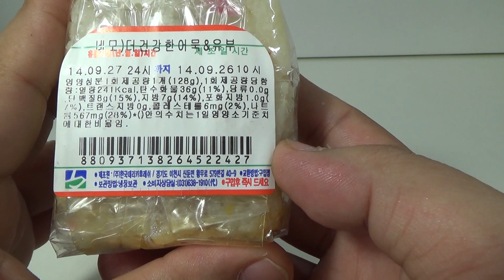네모 더건강한 어묵&유부, GS25편의점의 네모 주먹밥 구입 시식기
GS24시에서 1300원의 가격에 판매하는 제품인데, 부드러운 어묵에 유뷰, 볶음밥의 조화가 상당히 괜찮더군요.
신제품이라서 음료수도 무료로 주는 이벤트 중인데, 한번 드셔보시면 좋을듯 합니다.
the 더  건강한 어묵은 cj인가 프레시안의 제품으로 알고 있는데, 요즘 GS에서 다른 회사의 상품을 많이 이용을 하는듯 합니다~